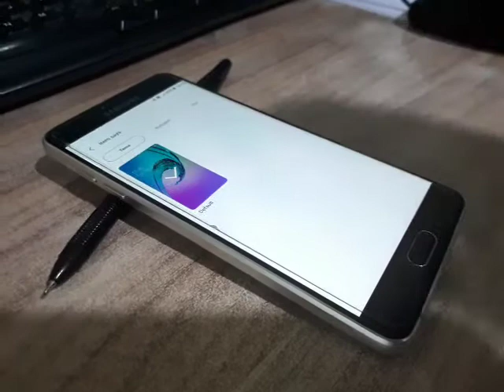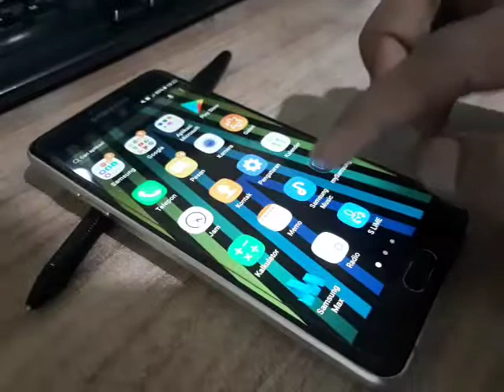Cara Ganti Wallpaper Samsung Galaxy 5 2016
mudah carany